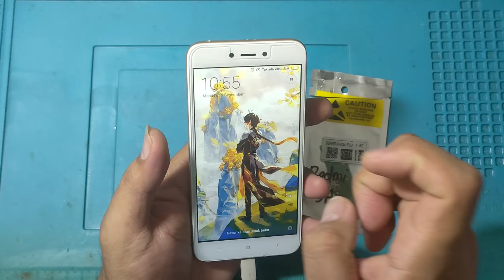CARA MUDAH GANTI BOARD KONEKTOR PAPAN CASAN Xiaomi REDMI 5A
TUTORIAL How to replace the Xiaomi redmi 5a charger board ✅Easy ✅Fast ✅Neat

教程 如何更換小米紅米 5a 充電器板 ✅Easy ✅Fast ✅Neat

Channel Sony Boy
Tutoria Cara Buka || Membongkar
Ganti Papan Charger Xiaomi Redmi 5a
Semoga Video Singkat ini Bisa Membantu Bagi Teman2 Pemula
Pesedia Alat Sangat Simpel👇👇👇
1 Hair Dryer/Blower Buat Panasin Lem Nya
2 Kriping Seng/Plastik Yang Penting Tipis
3 Lem/Obeng/Pinset/Karet DLL👍

Jangan Lupa Dukungan Channel Kita nya Teman2 Jangan Lupa Bantu Di👇
Di Bawah Link Youtube  Kita Teman2👇
Mohon Maaf Nya Klo Ada Salah Kata Buat Teman2 Semua🙏🙏🙏

Sony Boy Channel
Tutorial How to Open ||  disassemble
Replace Charger Board Xiaomi Redmi 5a
Hopefully this short video can be helpful for beginners
Very Simple Tool Provider👇👇👇
1 Hair Dryer/Blower to Heat the Glue
2 Thin Important Zinc/Plastic Chips
3 Glue/Screwdriver/Tweezers/Rubber ETC👍

Below is our Youtube link friends
Sorry if there is a wrong word for all friends🙏🙏🙏